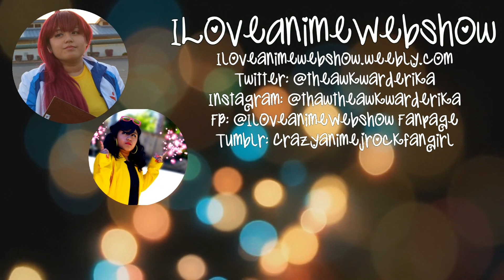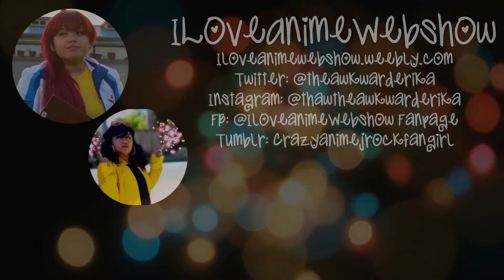Erika's Declassified Convention Survival Guide: Meeting Your Idols Successfully!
(´・ω・`)OPEN ME
We all have our idols, but when you get the chance to meet them how do you act accordingly? We are all a mess and can get wrapped up in the excitement. but hopefully this video shines a light on what to do when you come face to face with them!
Resources:
Time Stamps:
Schedule - 1:48
Paid Vs. Raffle/ Unpaid Meetings - 3:06 , 5:32
Line Regulations - 7:16
Items To Sign - 8:06
Acceptable Gifts - 9:59
Acceptable Questions - 12:30
Meeting Idols on The Street - 14:40
ED:
Snail's House - Cosmic Love
Tomggg - Future Hippie
Snail's House - Pyon Pyon Cafeteria

Links ^^